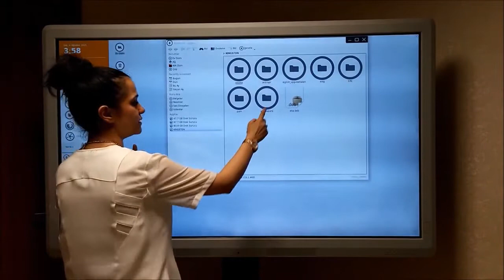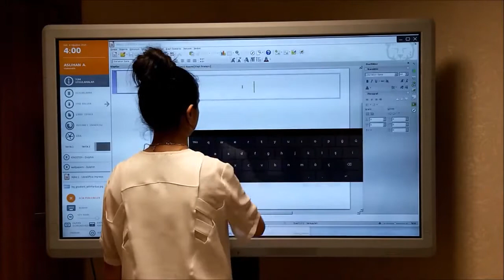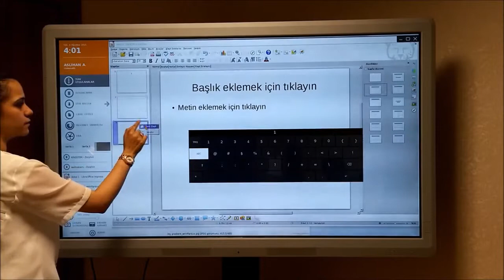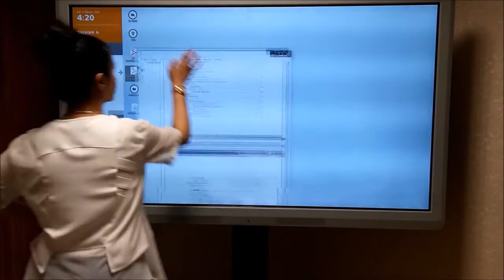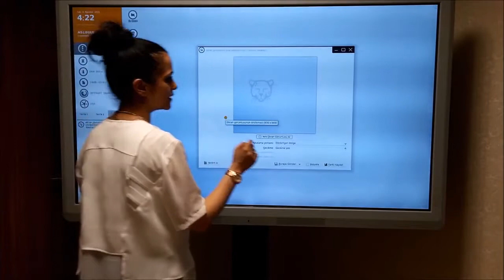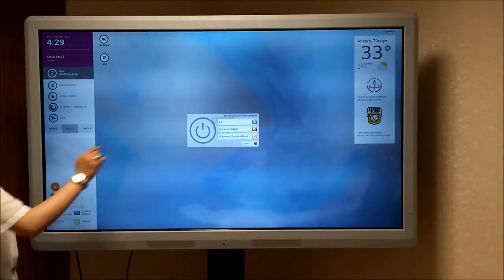Pardus Etkileşimli Tahta Tanıtım Filmi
TÜBİTAK ULAKBİM tarafından geliştirilen ve eğitim kurumlarındaki dokunmatik ekranlı tahtalarda kullanılması planlanan Pardus Etkileşimli Tahta ara yüzüne ait tanıtım filmi.